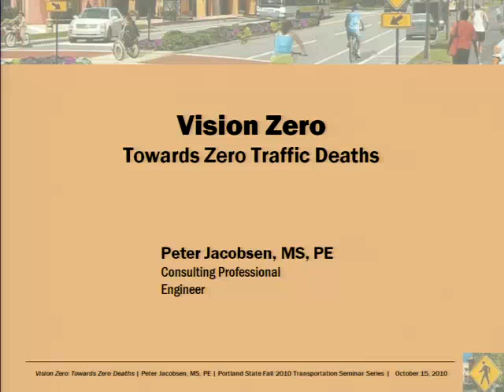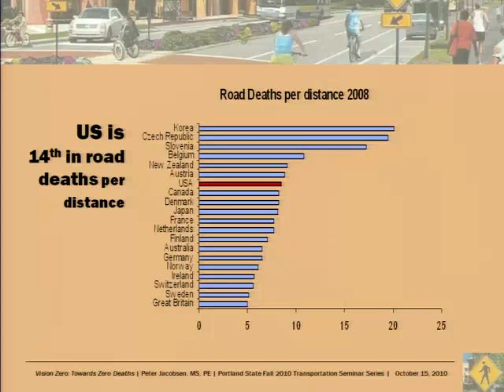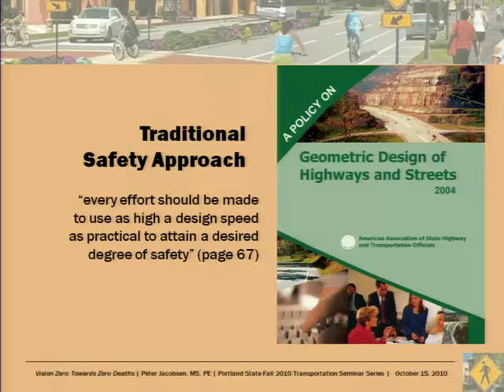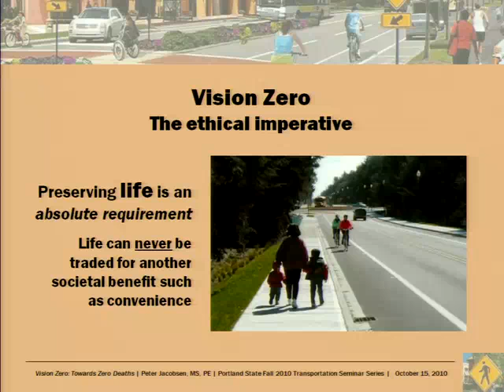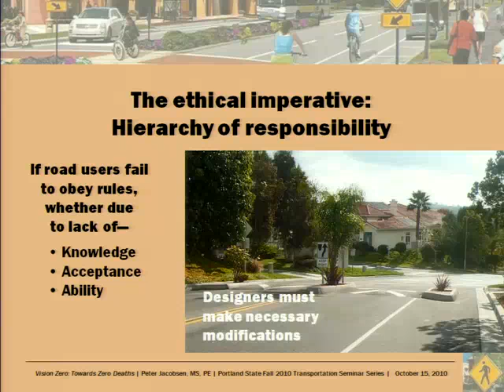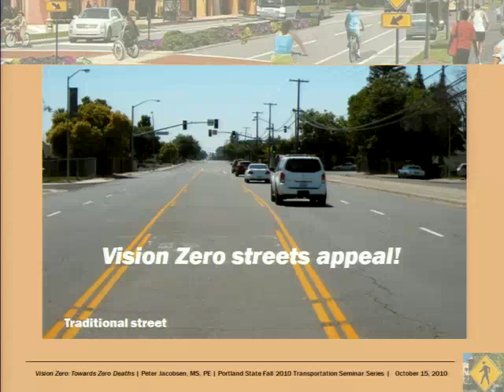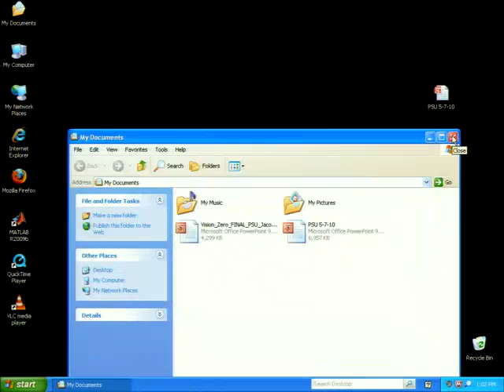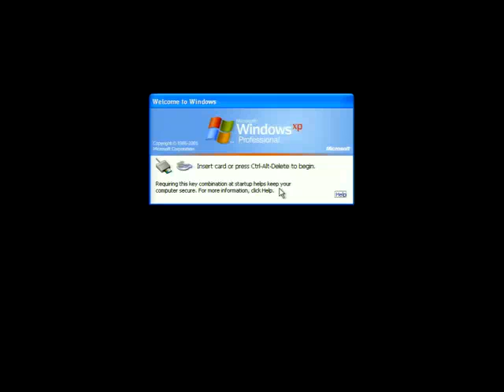Vision Zero: Towards Zero Deaths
The video begins at 4:55.

Peter Jacobsen, P.E., Public Health Consultant
Abstract: The new safety paradigm, Vision Zero is built around the basic idea that even if not all traffic crashes can be avoided, all severe injuries can, in principle, be avoided. Building a "safe system," where all predicted crashes have tolerable health losses, requires a new roadway design philosophy. This new philosophy calls for shifting from the traditional preventing crashes to preventing health harm. This shift calls for switching from designing roads to have space for evasive action to managing the kinetic energy transferred in crashes to human bodies to be within its injury tolerance.